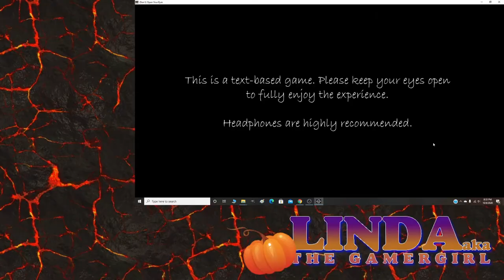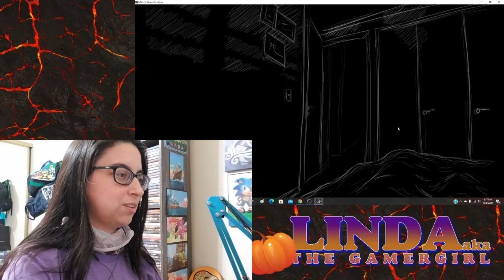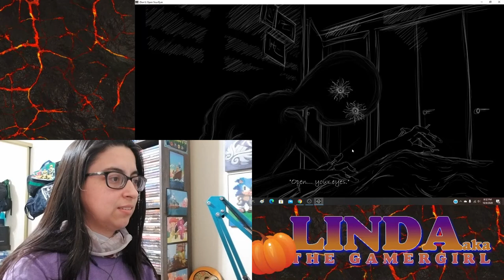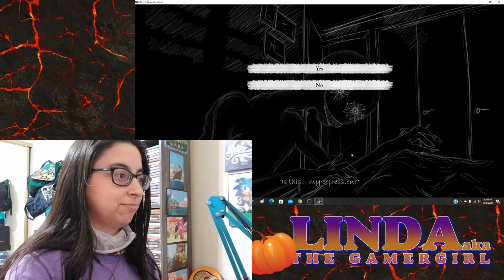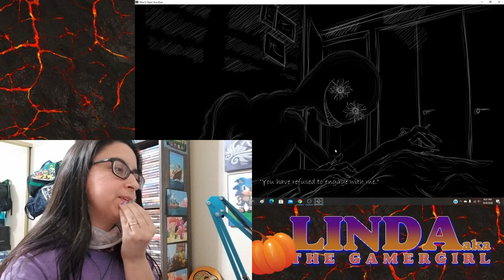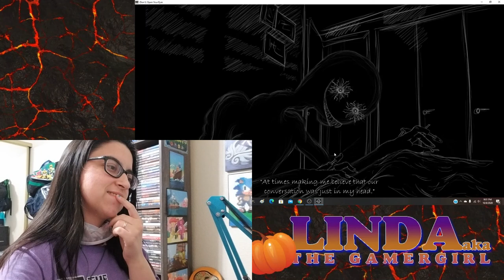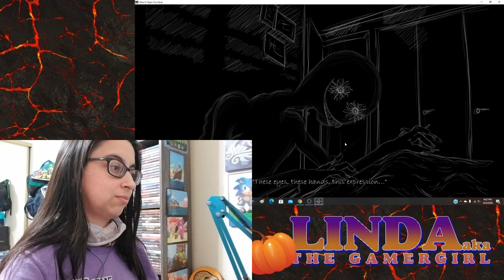(Don't) Open Your Eyes (18+)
This is another indie horror game that I found and it is not meant for kids.